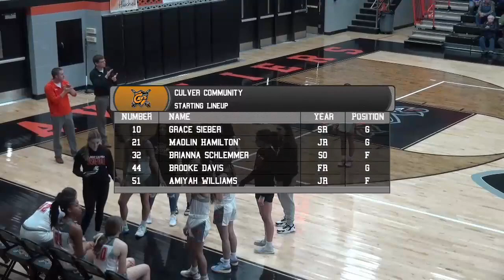SC Culver GBB vs Caston 1 5 24